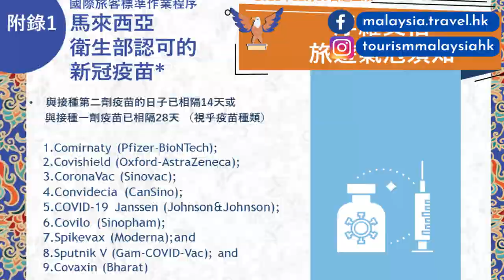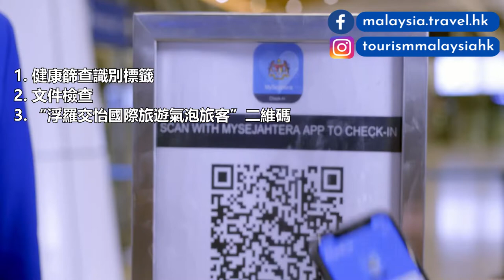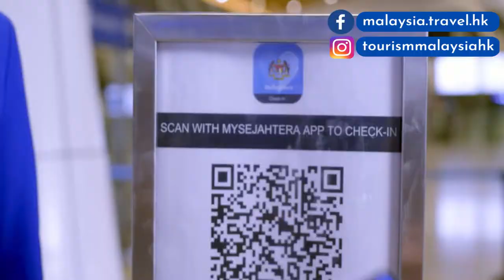浮羅交怡開放旅遊啦 符合資格旅客毋須隔離 逗留7日便可自由前往其他州屬 所須文件同入境程序『馬來西亞旅遊局 Tourism Malaysia』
馬來西亞旅遊促進局 (香港分局) 𝙔𝙤𝙪𝙏𝙪𝙗𝙚「tourismmalaysiahk」Langkawi Channel 第二集，為大家介紹 浮羅交怡國際旅遊氣泡計劃 詳情🌟。大家做好準備，那就可以安心出發享受浮羅交怡陽光🌞同海灘⛱!

馬來西亞延長浮羅交怡國際旅行氣泡計劃 直到全國重新開放，新條例由𝟮𝟬𝟮𝟮年𝟮月𝟭𝟲日起生效：
i. 完成疫苗接種和加強劑的旅客可於第五日離開浮羅交怡
ii. 12歲以下的孩童可與已完成疫苗接種的家長或監護人共同前往，毋須提供孩童的接種證明
iii. 2歲以下的孩童不需要進行新冠肺炎檢測
iv. 國際旅客必須購買於馬來西亞逗留期間賠償額價值USD50,000 （包括新冠肺炎和旅遊）的保險
v. 由2022年2月22日起，航班允許經吉隆坡國際機場二號客運大樓(klia2)

浮羅交怡國際旅遊氣泡
臨行前文件CHECKLIST
1） 疫苗接種確認卡 （紙本）
2） RT-PCR核酸檢測陰性結果報告（紙本）
3） 馬來西亞衛生部健康申報表 & MySejahtera 健康申報app
4)    往返機票(紙本）
5） 已購買浮羅交怡旅遊/旅行套餐的影印證明，其中包括：
i.  MOTAC 註冊和發牌的旅遊經營者/旅行社的詳細信息（包括許可證號碼）
ii. 往返機票（直接向航空公司購買或通過旅行社購買）
iii. 酒店住宿
iv. 預訂/支付強制性 COVID-19 篩查測試
v. 導遊
vi. 行程
6） 購買保險的證明，最低賠償額達 USD 50,000 （涵蓋範圍包括COVID-19 和旅遊）

實用鏈接：
1)已在Ministry of Tourism, Arts and Culture Malaysia (MOTAC)註冊和獲發牌的旅行社
旅行社: EZT Tours & Travel, Pearl Holidays, Sunflower Holidays, Asia Delight Tour & Travel, Tripfez Travel

VTL-AIR 疫苗旅遊通道-航空
臨行前文件checklist
1）VTL 線上提交
2）航班登機牌
3）出發前2日的RT-PCR 陰性檢測報告
4）旅遊和Covid-19保險
5）COVID-19 疫苗接種證書
6）MySejahtera 健康申報手機應用程序
7）至少提前2小时到達機場
8）護照

實用鏈接：
1) MySafeTravel 常見問題:

Video clips credit @malaysiaairportsMAHB @MalaysiaTrulyAsia @bhhealthcare